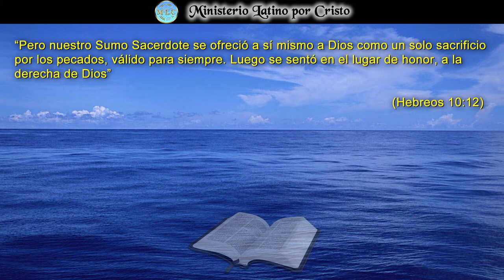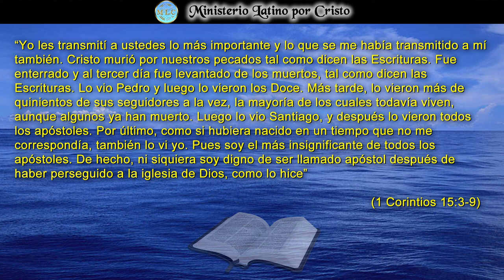"YO SOY LA RESURRECCIÓN Y LA VIDA"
En la Reflexión de este día, hacemos una pausa para conmemorar la resurrección de Jesús. El evento que da cumplimiento a la profecía y a la promesa de salvación. La victoria de Jesús sobre el poder de la muerte nos da la seguridad de que un día tu y yo también experimentaremos la resurrección si es que ya estamos en el sepulcro esperando la trompeta final. Si en Su retorno el Señor nos haya con vida, entonces seremos transformados en un abrir y cerrar de ojos. La Fe en Jesús es la única en el mundo que tiene a un salvador resucitado. Ninguna religión en este mundo tiene este distintivo. Jesucristo el Hijo de Dios venció la muerte con poder. Porque El vive, tu y yo viviremos en la eternidad, si hoy le aceptas en tu corazón y te aferras a Su sangre redentora. Decláralo este dia, “Jesucristo Vive”. ¡Dios Te Bendiga!